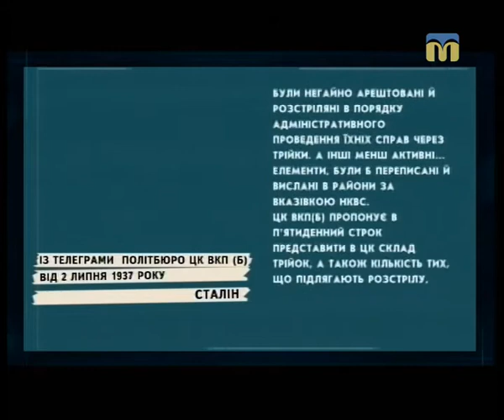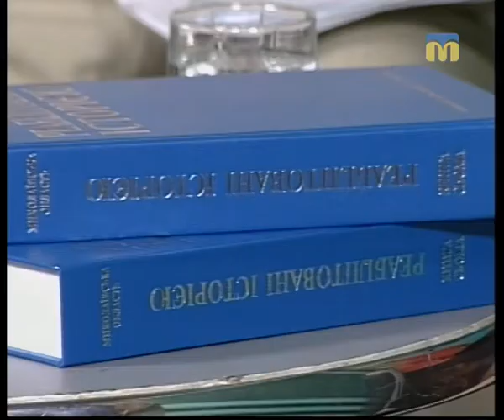04.07.2018. Тема дня. Реабілітовані історією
Вийшов з друку сьомий том науково-документальної серії книг «Реабілітовані історією. Миколаївська область». 81 рік тому, у липні 1937 року, вийшло кілька постанов радянського уряду,що стали офіційним початком масових репресивних операцій . Які особливості нового видання? Які нові факти стануть відомими широкому загалу про трагічну сторінку історії?
Гості  студії: Сергій Макарчук, керівник обласного центру пошукових досліджень та редакційно-видавничої діяльності. Анатолій Погорєлов,науковий редактор обласного центру пошукових досліджень та редакційно-видавничої діяльності.